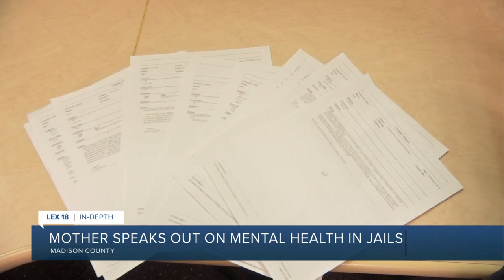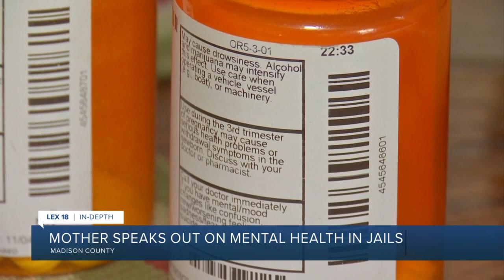Mother speaks out on mental health in jails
According to the prison policy initiative, 17% or more of all incarcerated people have behavioral health issues. Less than 10$ of jails have full-time mental health staff.